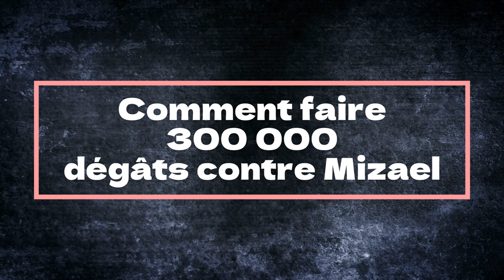Raid Mizar 1er segment - entre 300 000 et 400 000 Dégâts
0:00 intro
0:12 Batosushi Gunkan 307 000
3:43 Galactique 379 000
7:47 Galactique 383 000